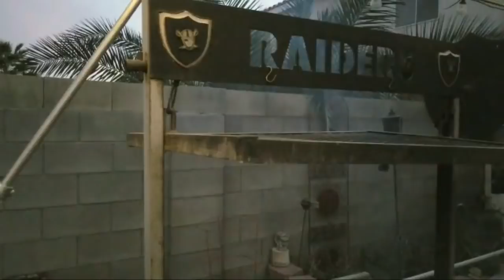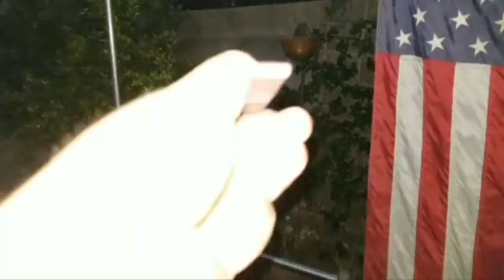Skirt Steak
Made skirt steak churrasco style for tacos